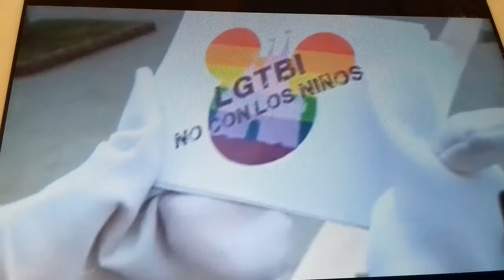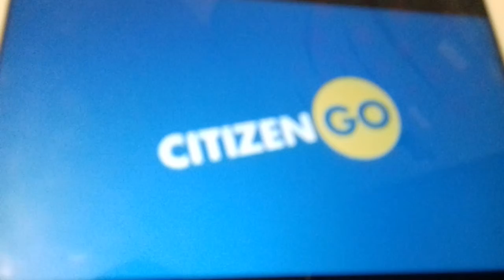Please share and protect your children from these doctrines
Sign the petition at citizenGo and share.
We must protect our children from these ideologies, stop LGTB indoctrinating our children